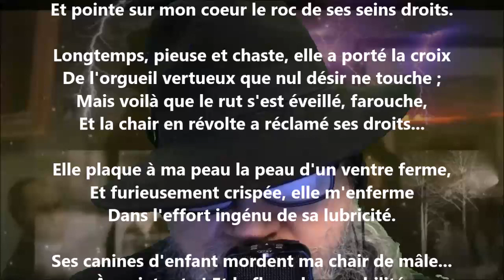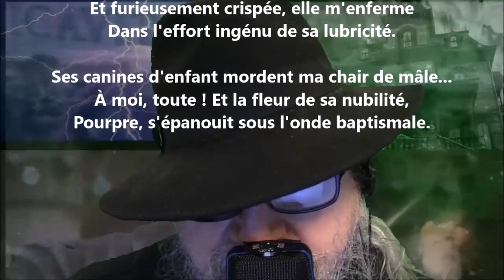La jeune - Edmond Haraucourt lu par Yvon Jean